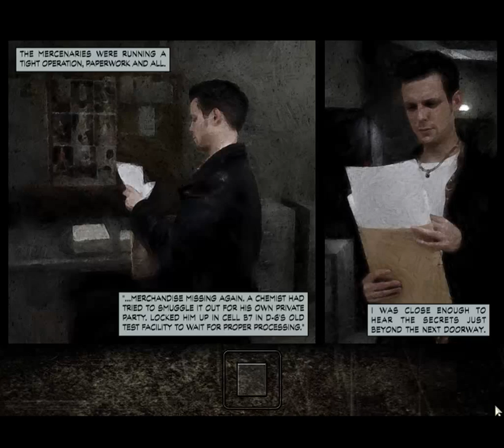Let's Play Max Payne (2001) (Part 8 of 10)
Part eight of this Max Payne (2001) playthrough begins with the beginning of the final of the three parts of the game in earnest as we follow Nicole Horne to the depths of a steel mill which is covering secrets upon secrets, one of which will reveal the truth (in the next video) of what really caused the events which took our (Max's) wife and baby.